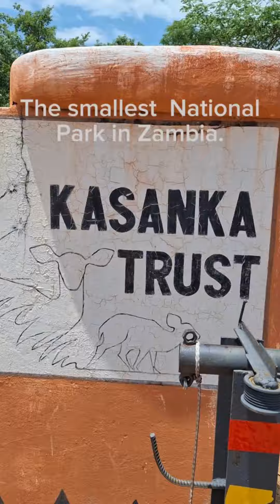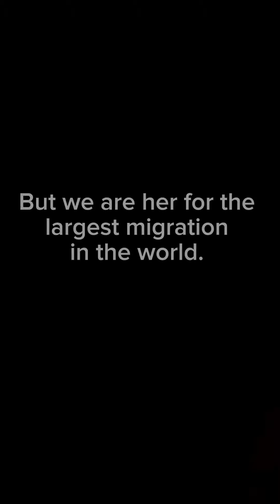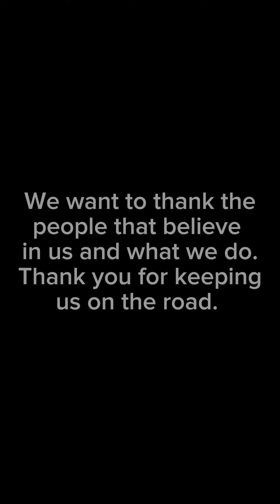Jakkals Adventure Tours - Liuwa Plains & Bat Migration. Part 4.